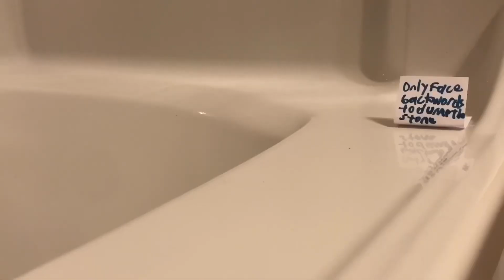Brady 55 & Friends | S4 EP 41 | The Daytona Vacation Part 1